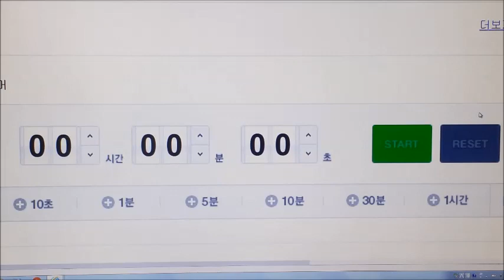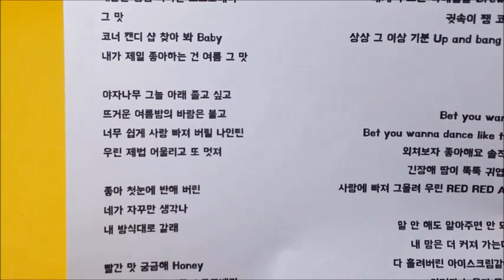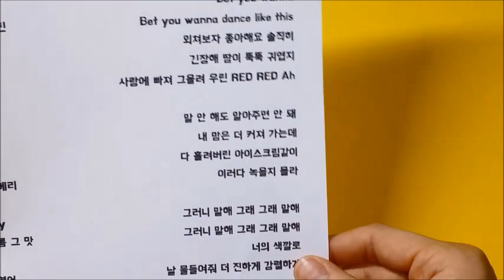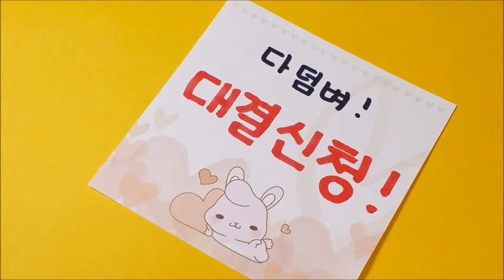[아무거나 도전해보는 아무거나 TV] 레드벨벳 빨간맛~ 빨리읽기에 도전해보았다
희꽁이의 정말 아무거나 도전해보는 아무거나 TV 1탄
레드벨벳 빨간맛 가사 빨리 읽기에 도전해보았다
몇분만에 읽었을까요~